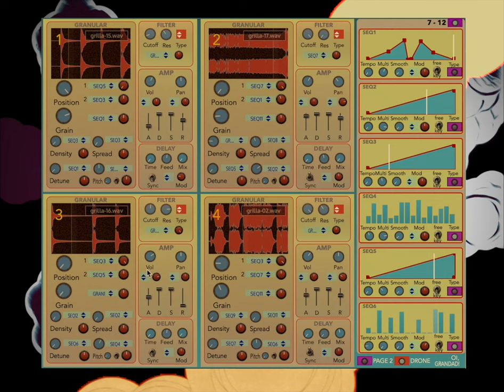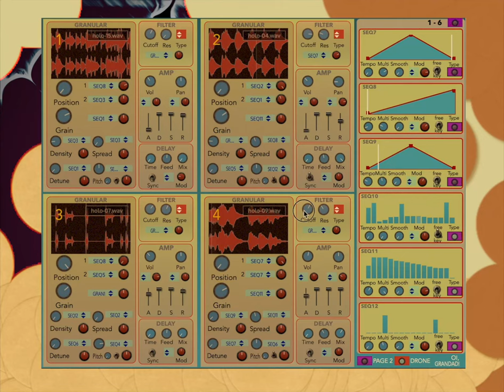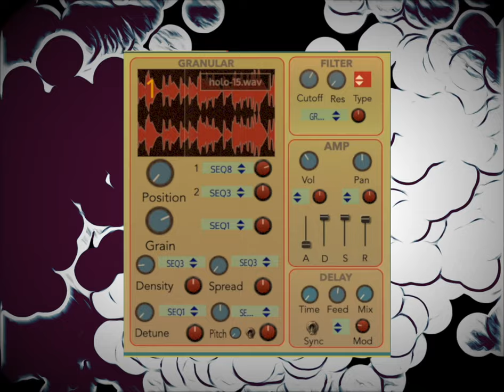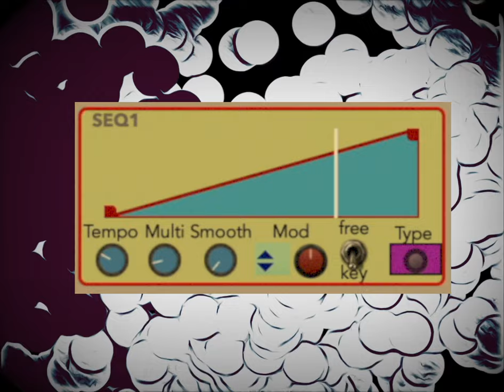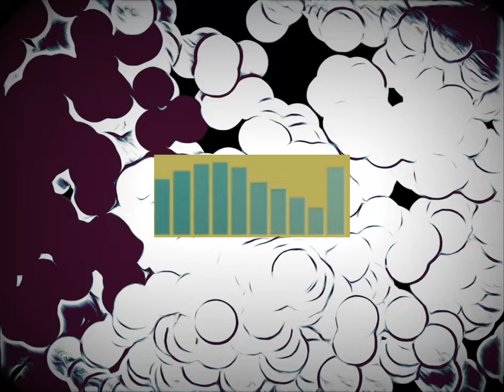Oi, Grandad! V0.7